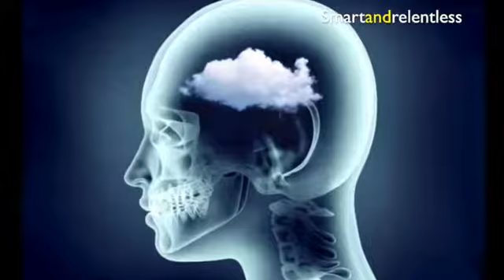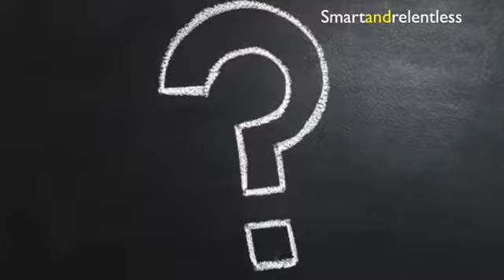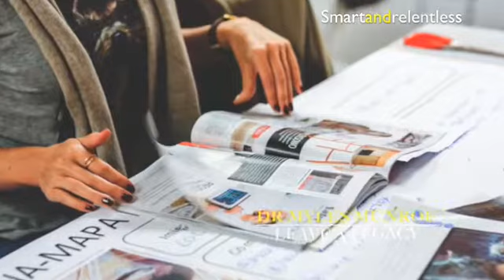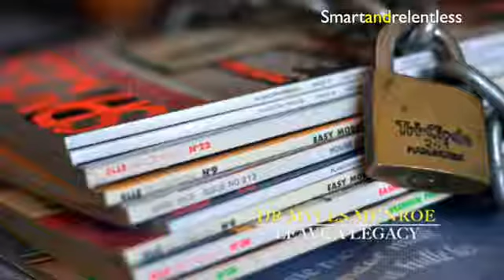The Spirit of a Leader - Inspirational Video - [Featuring Myles Munroe]